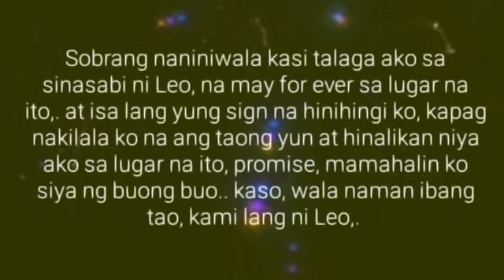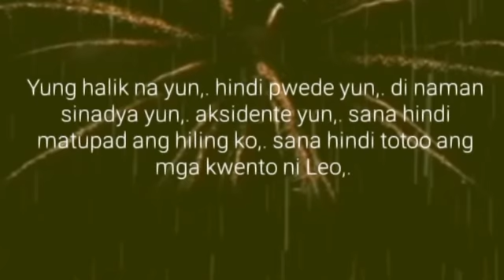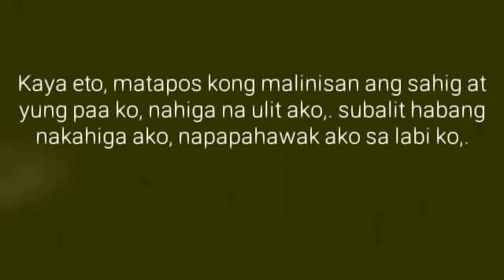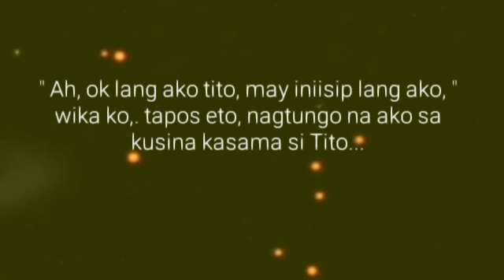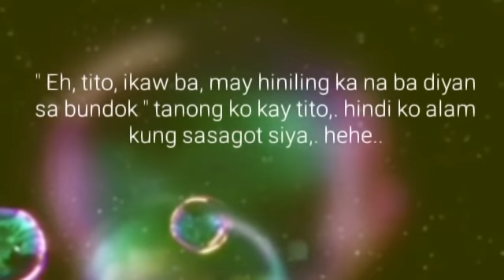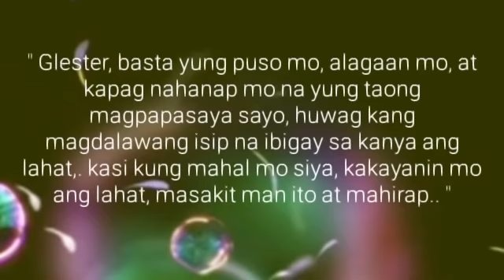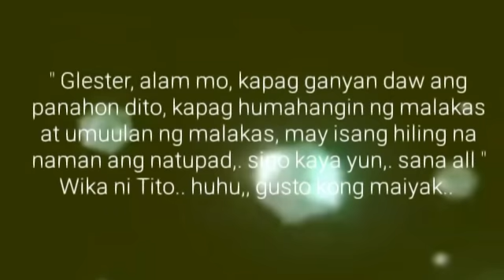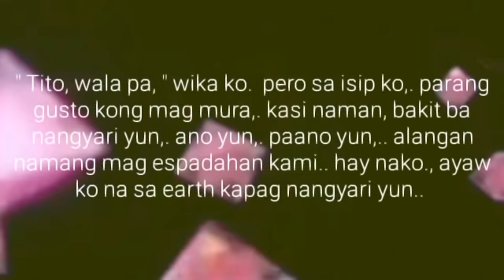A Boys Love Story | The Glester & Leo Story | Ep.8 | Napa-Subo | Lakan Story | BL Series | Bad Buddy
This is a True Love that will give you Hope and Inspiration!

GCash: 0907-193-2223